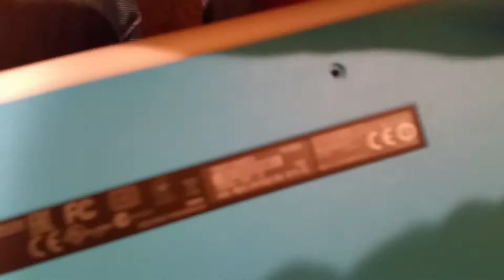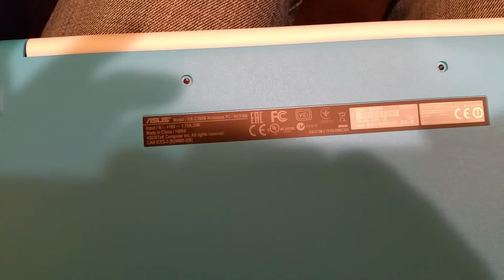How to open an Asus chromebook c300m